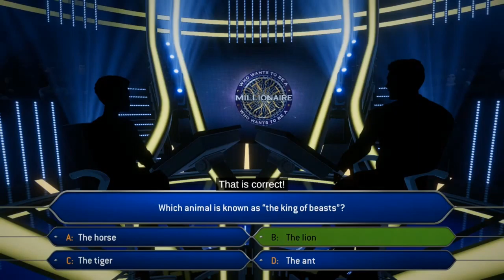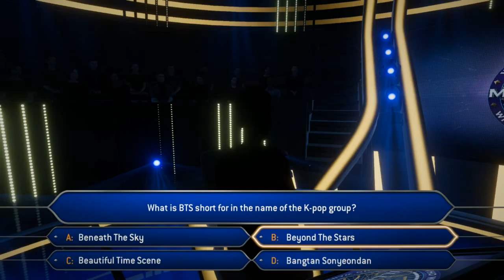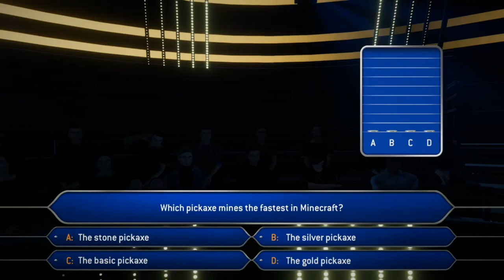Who Wants To Be A Mllionaire? (PC) My First Run